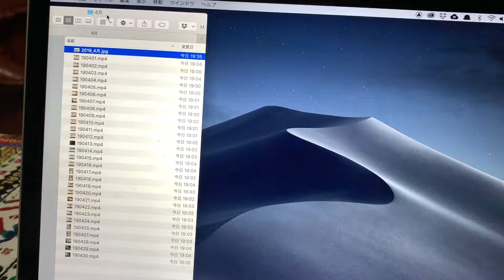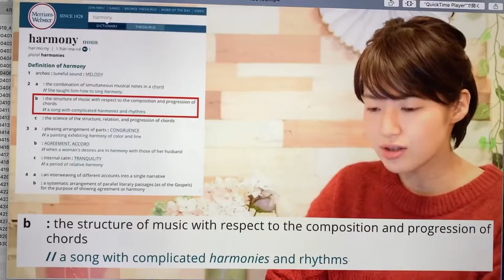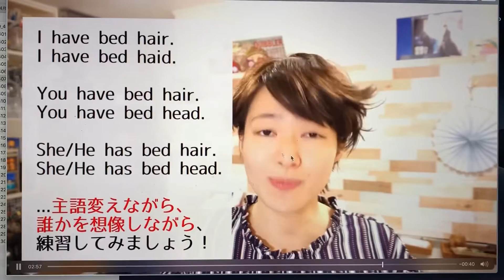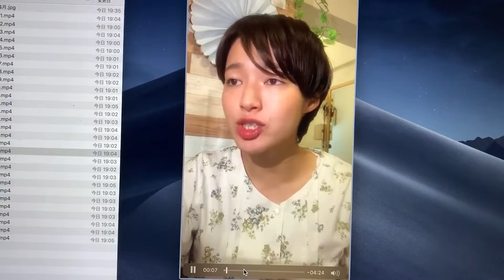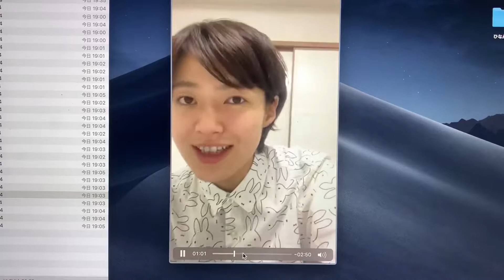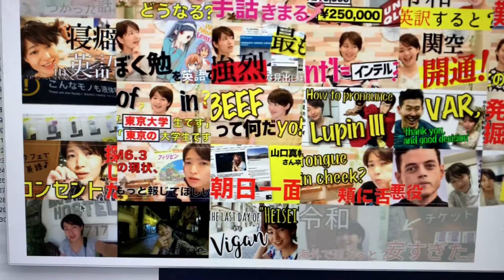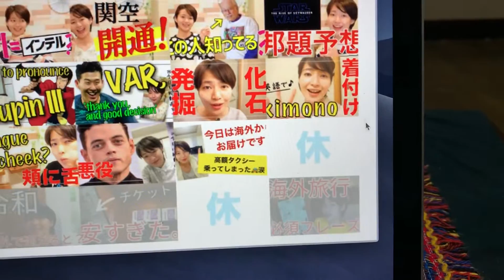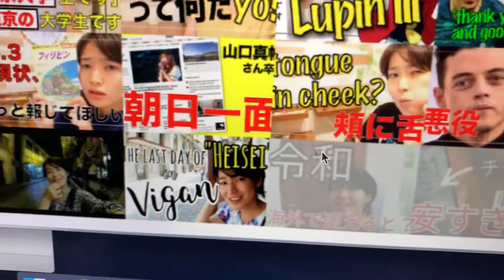【2019年を動画で振り返る‹4月›】iPhone盗難inマニラで連続記録がストップ！いろんなウラ話／計29本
Cherry Mobileの売り場のお兄さん親切だったしCherry Mobileは未だに使ってます。フィリピン旅行中に、Android端末に詳しくなりました！

祝オープン！DMMオンラインサロン『英語科準備室 powered by ユッキー』まだまだご参加受付中

無料レッスン実施中！LINE登録はこちら
→ 「@yukki」で友達検索

Amazonで総合1位を獲得しました！
『場面と言葉がパッと浮かぶスッと出てくる
ユッキーのいますぐ英会話ノート』

↓SNS
コメントやご質問などお気軽にどうぞ！

【LINE】
「@yukki」で友達検索

 【その他ブログなど】＊⌒＊ﾟ*｡＊⌒＊｡*ﾟ
『ユッキーのいますぐ英会話フレーズ』
2年ほど前に毎日書いていたブログ
『ユッキー先生のえいごの時間』